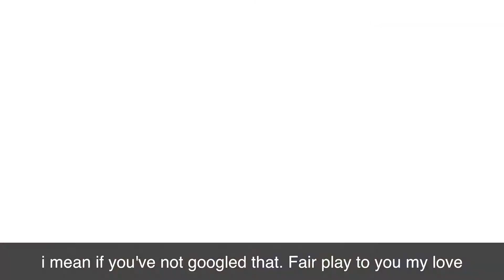Paddy's Take Me On winning streak is finally over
Nikki beat Paddy last week on with her health and safety Take Me On topic. He is coming back full force this week and is taking no prisoners!